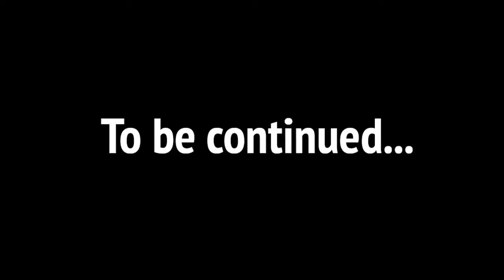SML Movie Pokemon Part 6 Part #2